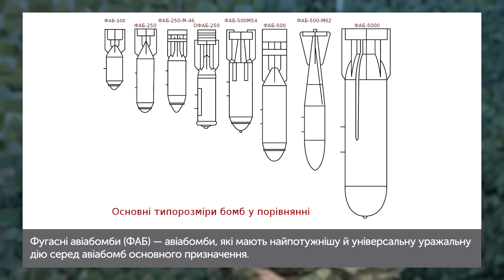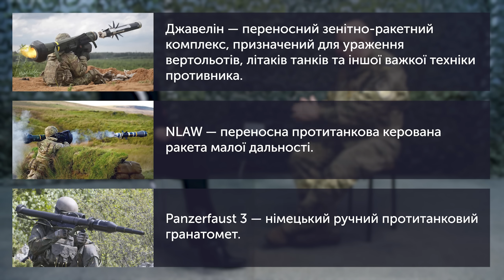Військовий експерт: коли і як закінчиться війна? | Балючі теми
У новому випуску «Балючі теми».

Прогнози аналітика:

-Скільки триватиме війна?
-Яка подальша тактика путіна?
-Які сценарії завершення війни?
-Чи можлива ядерна війна?
-Чи закриє НАТО небо?
-Чи домовляться про завершення війни на переговорах?
-Якої небезпеки чекати від Білорусі?
-Чи буде в росії держпереворот?
-Чи розпадеться росія, як держава?
-Як помре путін?
-Коли Україна переможе?

Буде цікаво, відверто, гостро і, місцями, боляче.

БАЛЮЧІ ТЕМИ:

0:00 - Анонс
0:59 - Чому експерт рік тому знав про напад Росії, а керівництво держави не вірило до останнього?
2:17 - Війна буде коротка чи довга?
4:32 - Що потрібно зробити, аби перемогти?
6:30 - Чи буде путін продовжувати бомбити міста?
8:37 - Чому не варто припиняти активну фазу бойових дій?
9:53 - Чому путін не капітулює?
10:55 - Чому ворог безупину штурмує Київ?
11:58 - Чим допомагає Україні НАТО?
13:21 - Чому окупант оточує великі міста?
16:00 - Подальша тактика путіна.
16:28 - Чому путін не напав у 2014-му?
17:07 - Чи вистоїть Одеса?
19:00 - Придністров‘я: чи чекати небезпеки?
19:44 - Чи можливий у кремлі «двірцевий переворот»?
20:51 - Чому НАТО не закриє небо?
22:46 - «Колективний путін» і «колективний гітлер» - у чому їх схожість?
22:26 - Як ще можуть допомогти Україні західні партнери?
25:40 - Переговори з росією потрібні?
27:55 - Вбивство переговорника Кірєєва. Що це було?
28:28 - Чи може Україна йти на поступки? Чому НАТО остерігається війни з росією?
30:13 - Якої небезпеки чекати від Білорусі?
31:43 - Про що свідчать заяви росії, що Україна нібито виготовляє біологічну зброю?
32:07 - Наскільки безпечно на заході України?
34:22 - Чи може бути застосована ядерна зброя? Яким ядерним арсеналом володіє росія?
39:08 - Паралелі радянсько-фінської і російсько-української війни.
40:02 - Сценарій закінчення війни. Чому росія, як держава, повинна розпастись?
43:08 - Про ядерну кнопку: хто приймає рішення і якою є процедура?
43:50 - Чому світ у найближчі десятиліття не буде безпечним?
45:01 - Який сенс цієї війни для путіна?
45:43 - Як закінчить путін?
46:55 - Чому російський імперіалізм треба знищити раз і назавжди?

Соцмережі:
Наталія Балюк

Над випуском працювали:

Роксолана Кікерчук – концепція, техсупровід, редагування
Арсен Рузанов – камера, звук, монтаж
Денис Дьомочкін – музика на заставці
Лаолату Айінла – лого